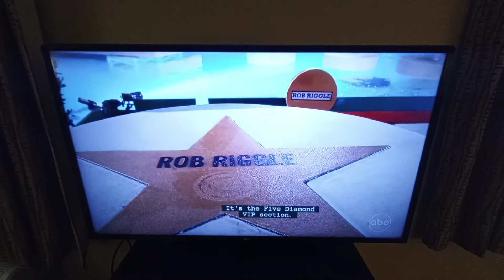Holey Moley Ep 2 Part 18